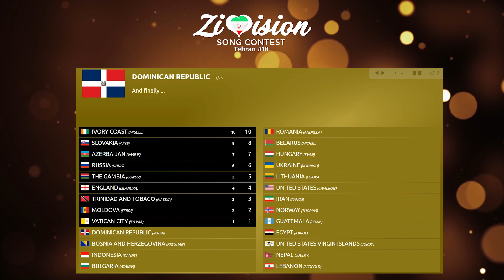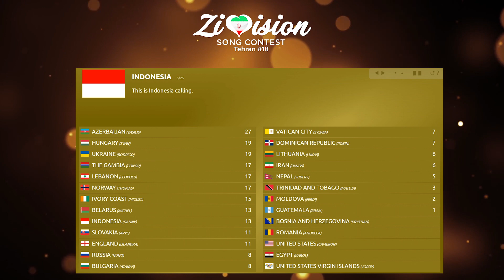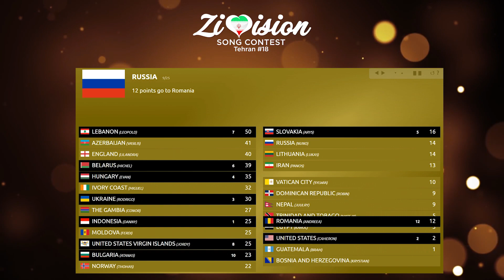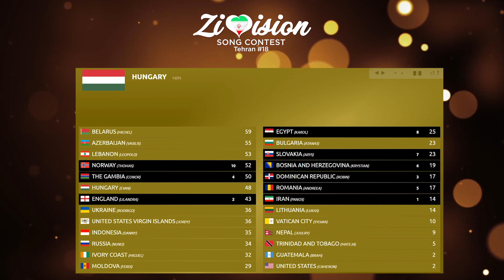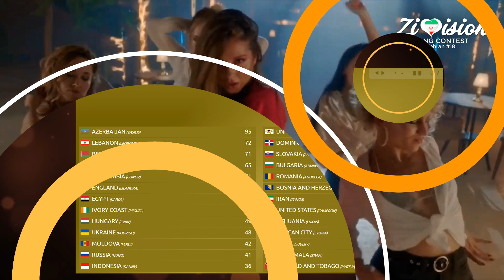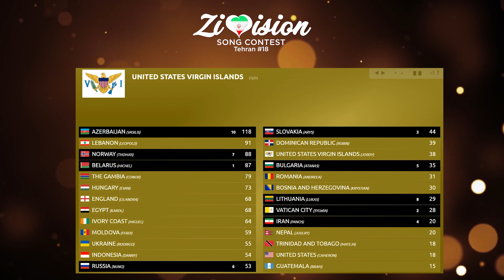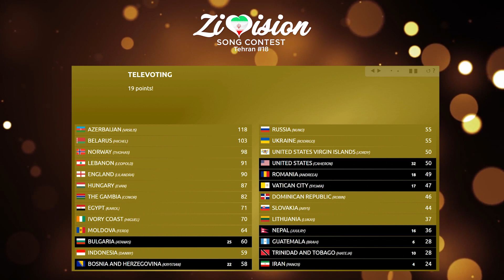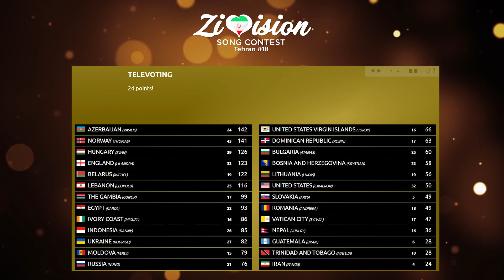Zivision Song Contest 18 • Grand Final Results